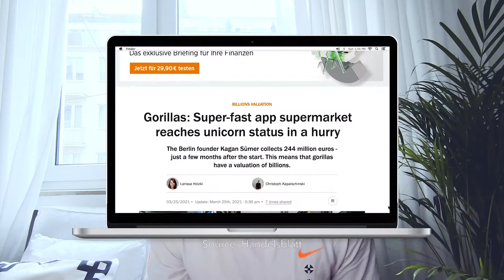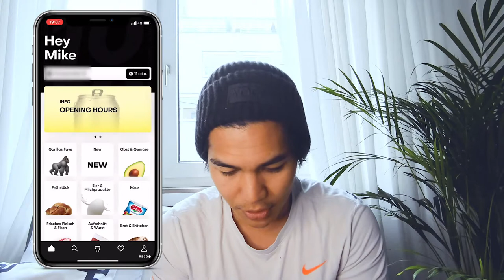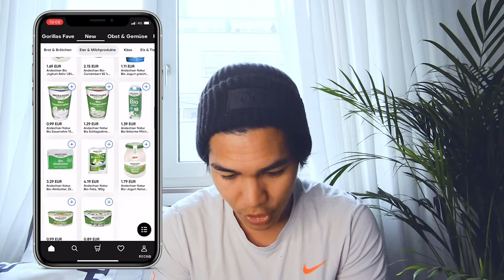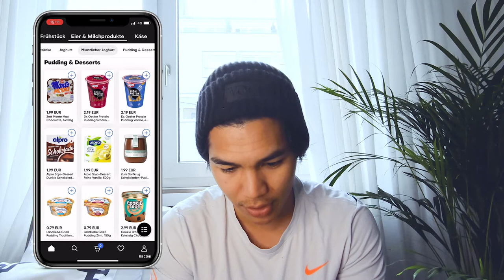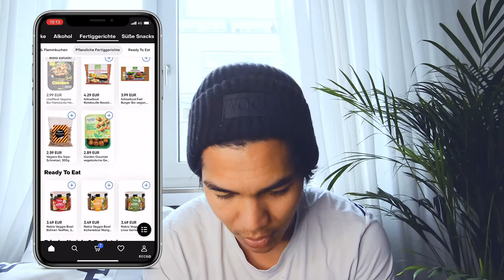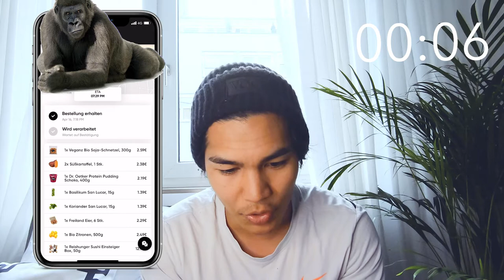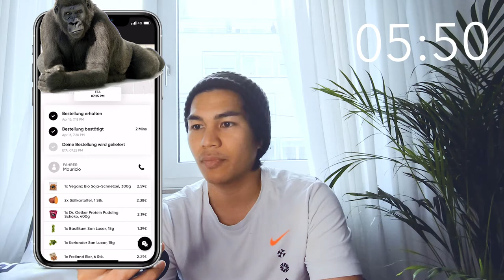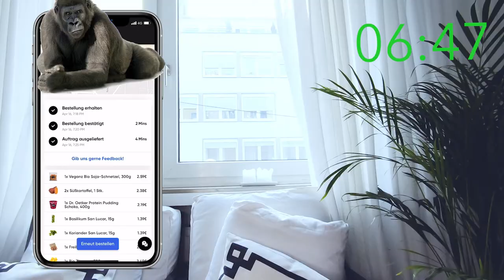GORILLAS App Review | GORILLAS Food Delivery | Groceries delivered in under 10min?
Gorillas is the food delivery app that's been taking Europe by storm. Their promise is to deliver your groceries in under 10 minutes. With a revolutionary logistics system and rapid growth efforts, Gorillas is live Germany, Netherlands, the UK, France, Belgium, Italy, Spain and more recently, New York. I've used the app multiple times now and have yet to be disappointed. Enjoy the video as I guide you through the app and test their swift delivery capabilities.

►Save 10€ off your first GORILLAS order (min. 20€)
Code: MF457458

*Information in the video is accurate as of April 16, 2021

0:00 - Intro
2:03 - First app trial
8:10 - Groceries delivered in under 10min?
13:28 - Final thoughts
►Learn more about the World Food Program and their mission to achieve zero hunger by 2030 here:

Cameras used:
Iphone 11